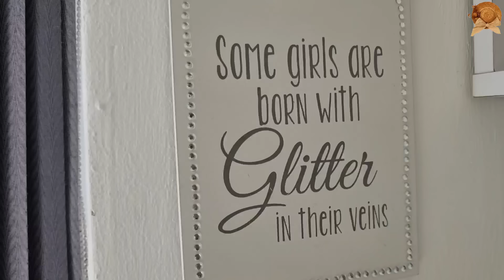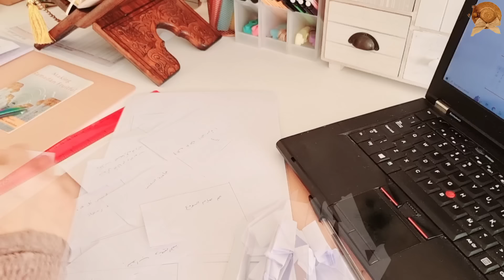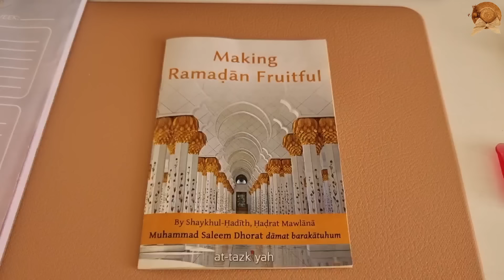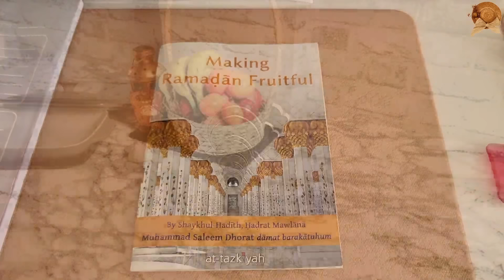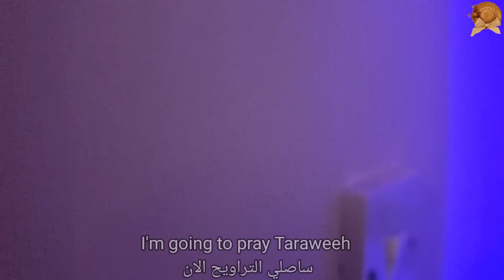Spend the First Day of Ramadan with Me 🥰Goals, Ramadan Family Iftar 🌙 Productive day in my life